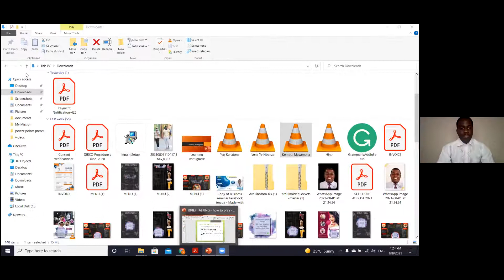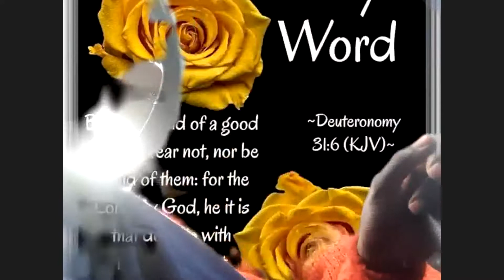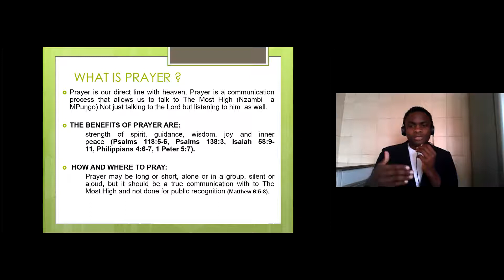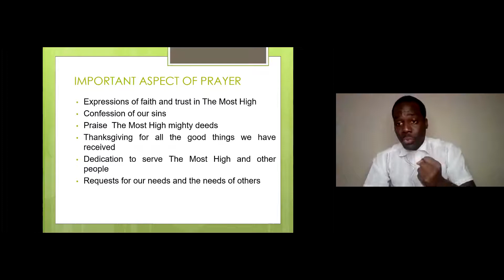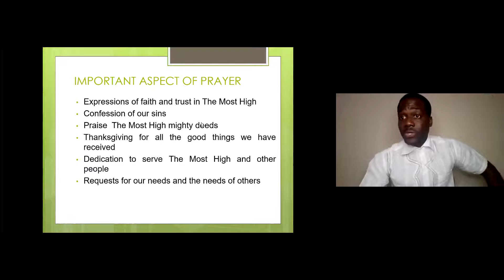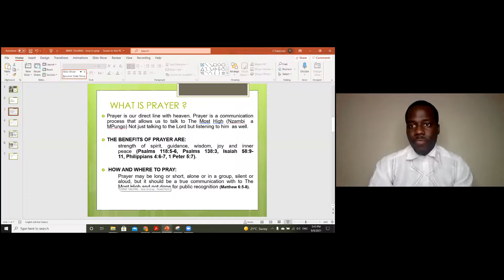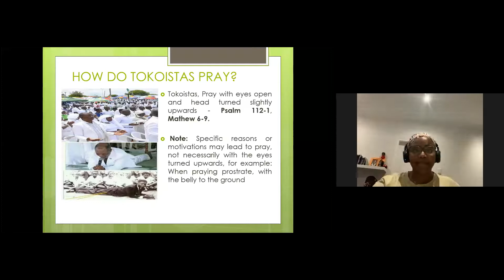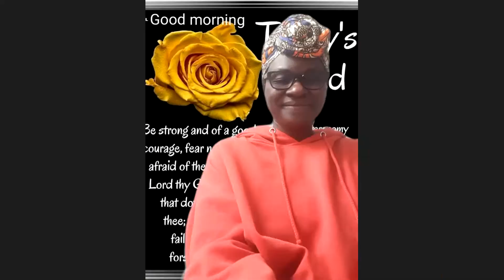HOW do we PRAY to Tata NZAMBI? P1